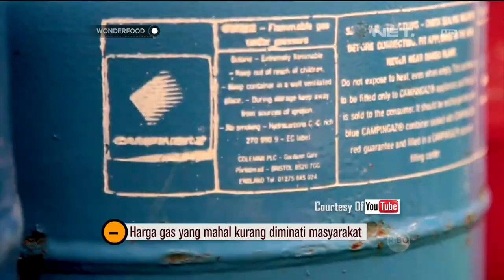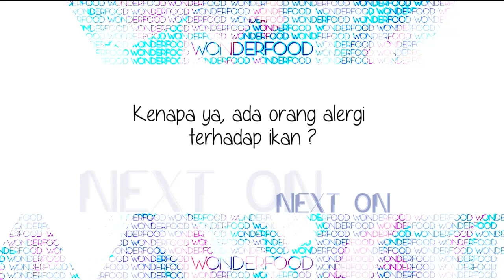Wonderfood Episode 23 - Sejarah Cara Memasak Makanan yang Semakin Kece